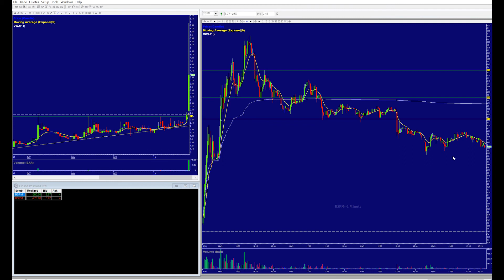MISSED A HUGE OPPORTUNITY on $BSPM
I missed a big trade, because I covered to late!

Please make sure to understand that I am not a financial advisor and that you should get some knowledge before considering trading.